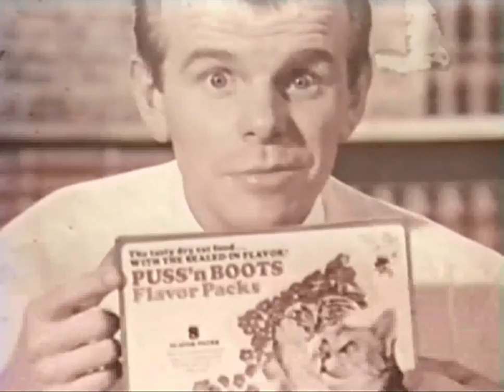Puss 'n Boots Flavor Packs Cat Food Commercial (1966)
A 1966 commercial for Puss 'n Boots Flavor Packs featuring a talking cat!

MiscVideos78rpm is a collection of videos that preserves history and nostalgia for everyone to see and an online community that engages in discussions based on MiscVideos78rpm's collection of videos or anything vintage or retro.

• LINKS •